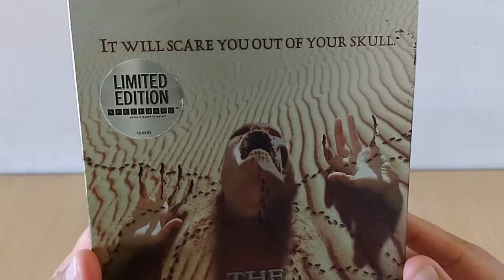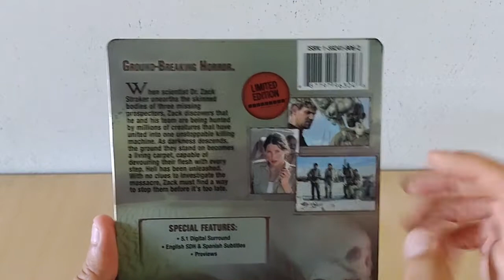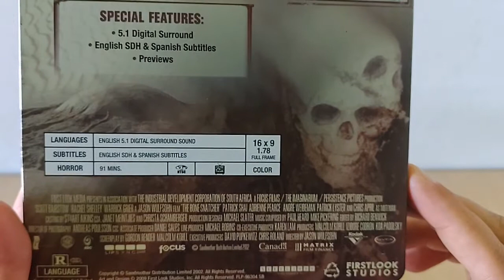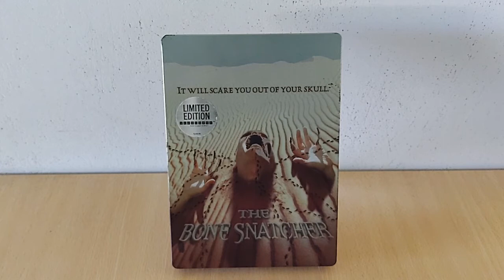131. The Bone Snatcher (2003). DVD Limited Edition Steelbook. Firstlook Studio. En Castellano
Película: The Bone Snatcher (2003).

Director: Jason Wulfsohn.

Protagonistas principales: Scott Bairstow, Rachel Shelley.

Compañía editora del DVD: Firstlook Studio.

Edición: Limited Edition Steelbook.

Lanzamiento: 2009.

Zona 1.

Usuario en Letterbox: anomalocarly